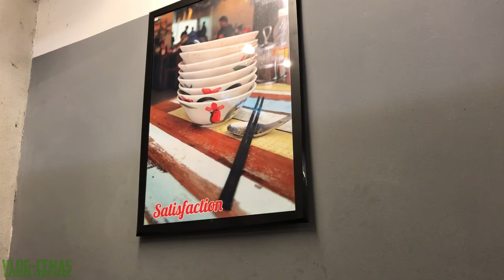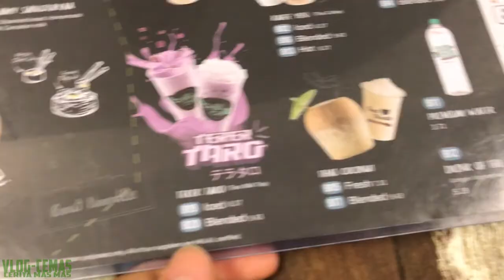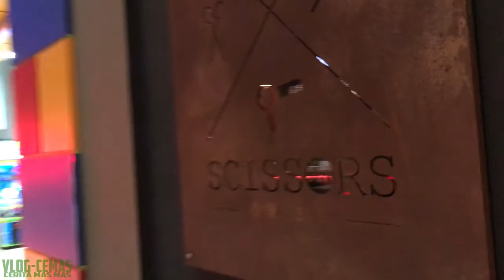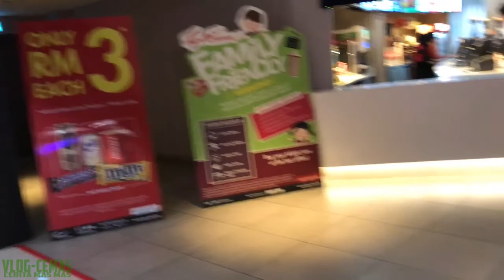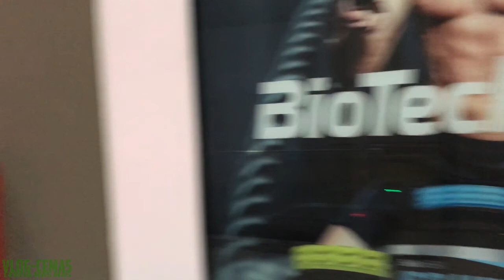VlogCemas|8|Eps 2 of 2 : Makan mie 7 mangkok !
Hi Kalian,

Jumpa lagi di VlogCemas (Cerita mas-mas) ...

Setelah ganti Oli motor di Eps 1, sekarang saya ajak kalian untuk main ke mall de Pulze di Cyberjaya untuk makan mie di Boat Noodle.. langsung aja yuk

Semoga kalian terhibur dan bisa bermanfaat.

Semoga hari kalian menyenangkan dan terimakasih kalian sudah menonton,
apalagi sudah membaca tulisan ini sampai habis.

cek juga dan follow saya di social media lainnya :

steve_runt

Semua musik di Episode ini diambil dari Youtube Creator Studio dengan free license untuk diupload di Youtube.